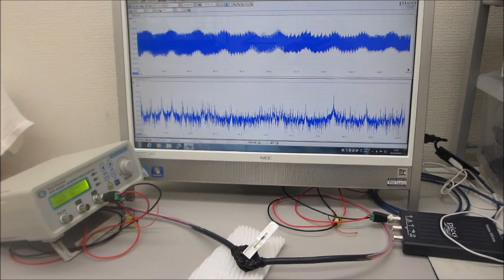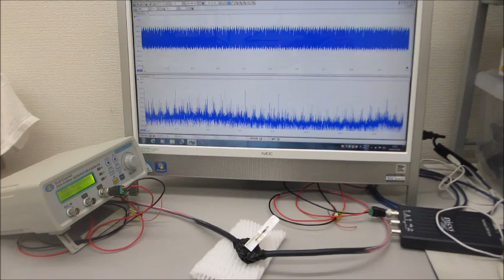超音波プローブによる、ダイナミック制御システム（メガヘルツの超音波制御技術）